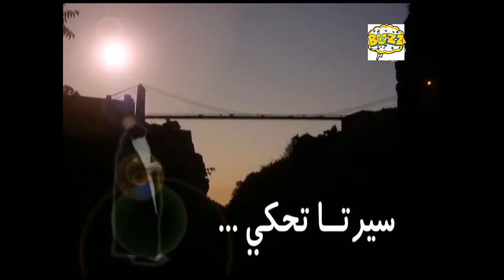Algérie histoire antique : Cirta partie 02